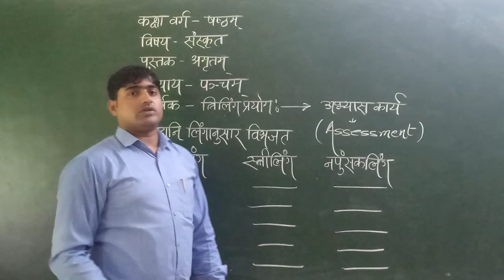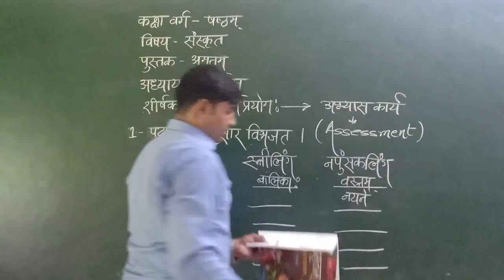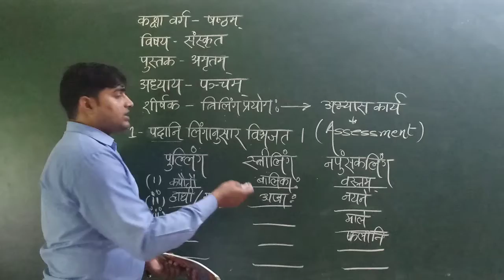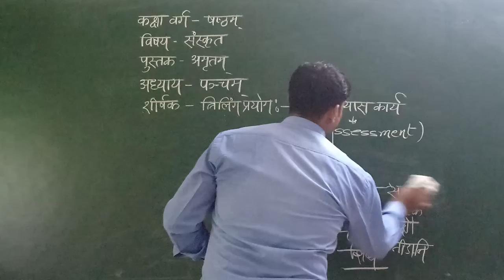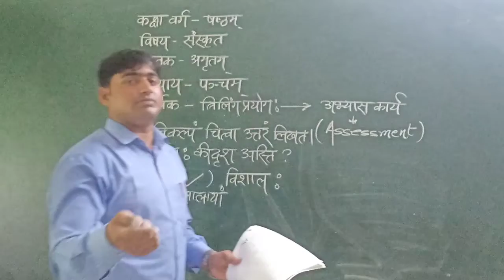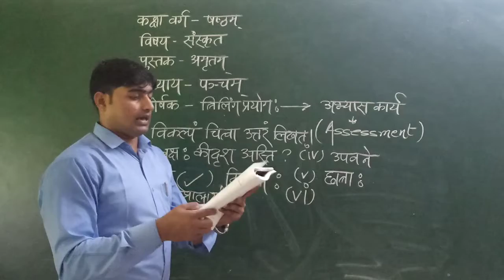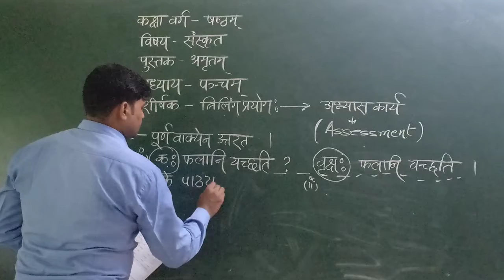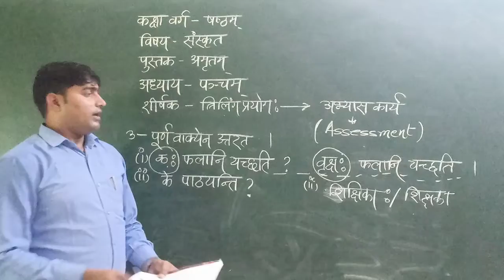Zenith Class VI Sanskrit Chapter 5 Part 2